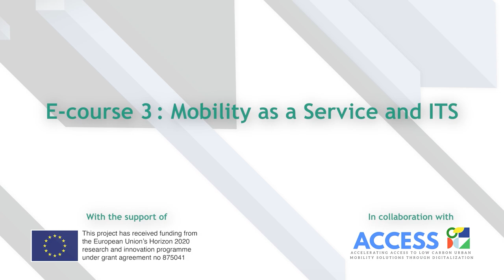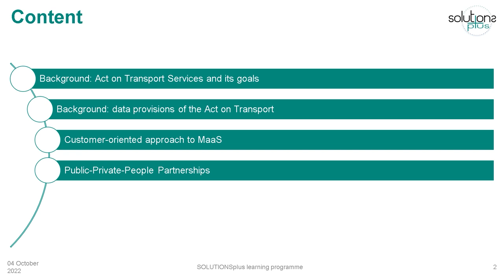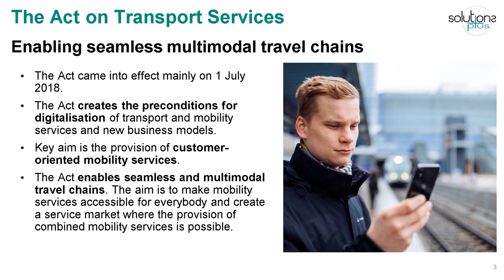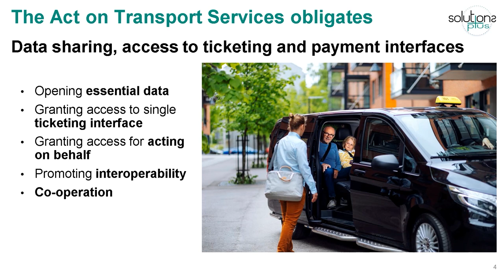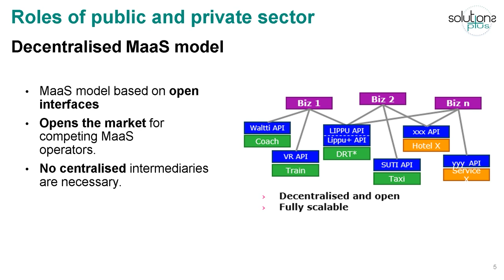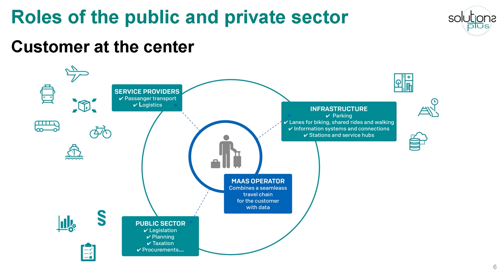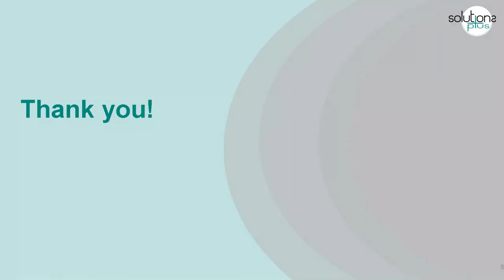SOLUTIONS+ Course 3, Module 3.1.1: Public v Private MaaS Debate - Finnish Act on Transport Services